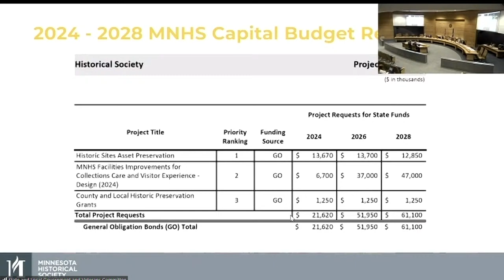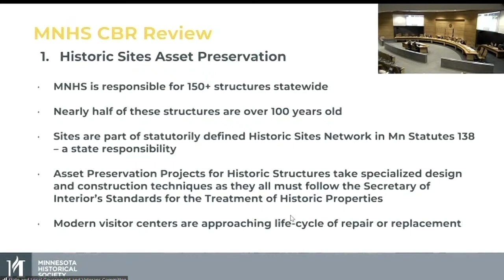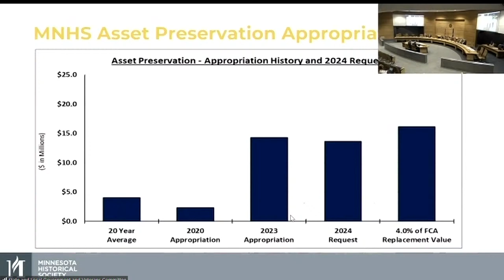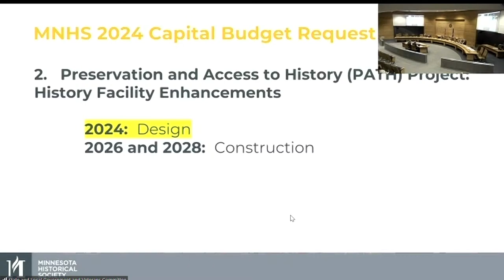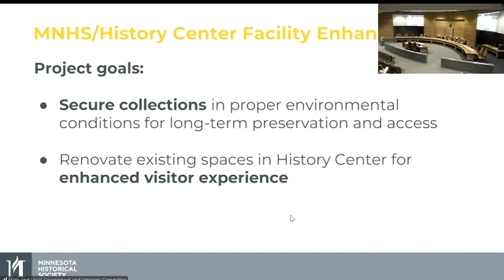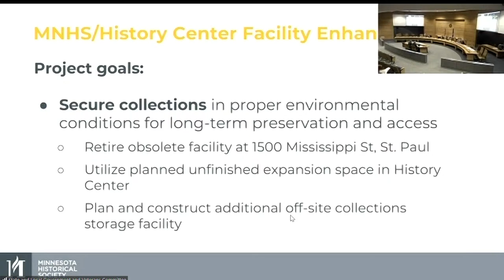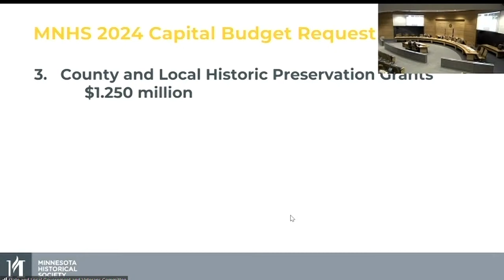Committee on State and Local Government and Veterans - 03/12/24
Agenda:

S.F. 4570 (Wiklund) Marriage and family therapy guest licensure and fees establishment.
S.F. 4039 (Westlin) Use of a .gov domain by certain municipalities requirement provision.
S.F. 4432 (Westlin) Local election and certain absentee voting provisions modifications.
S.F. 3555 (Carlson) Sheriff or county attorney position vacancy special election authorization.
S.F. 3616 (Mitchell) Postsecondary institutions permission to request a temporary polling place on the institution's campus.
S.F. 4428 (Mitchell) Public Utilities Commission added to the list of agencies subject to certain obligations to Tribal governments.
S.F. 3746 (Kunesh) Health education academic standards in schools requirement and appropriation.
MN Historical Society Bonding Overview.